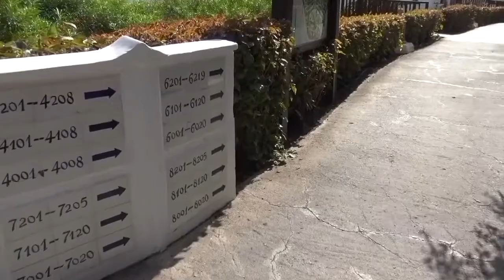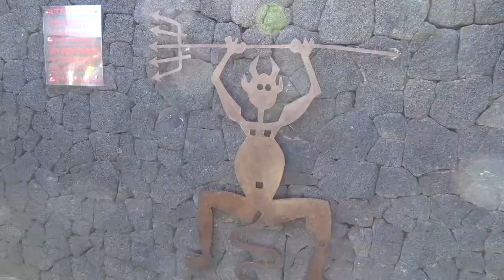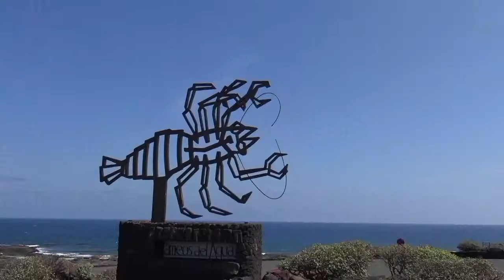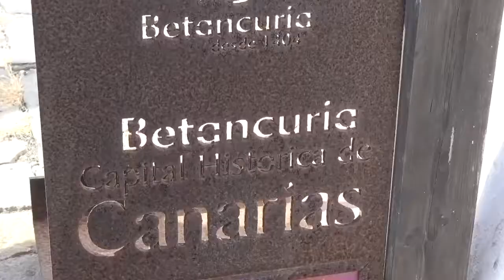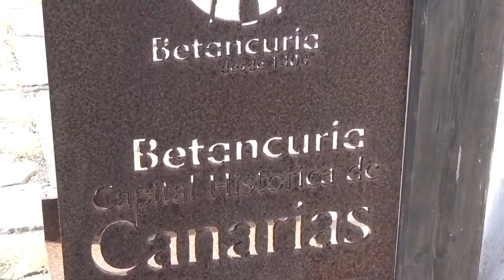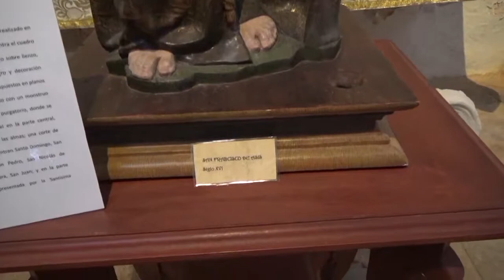Les îles canaries sept 2018 Par Alain T.